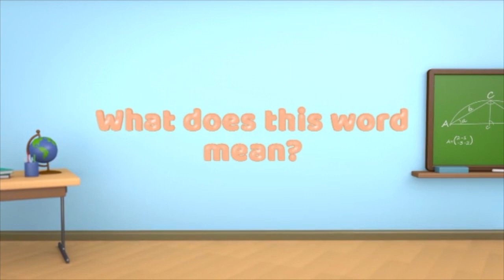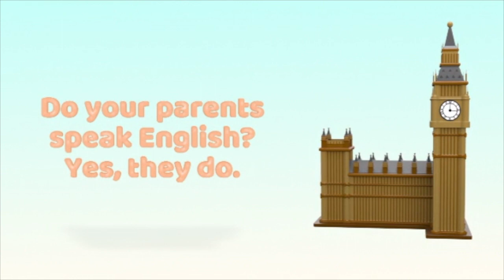Do you...? Simple present questions